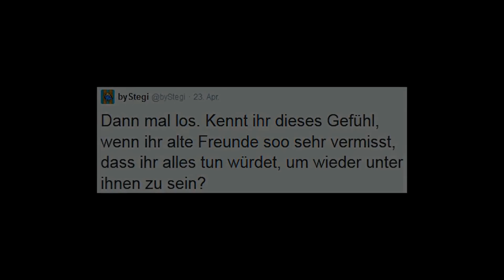Minecraft VARO - ALLE TODE! Zusammenschnitt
Hallo, meine liebe Armee!
Heute etwas Varo.
Alle Tode, nach Teams sortiert.
Viel Spaß!